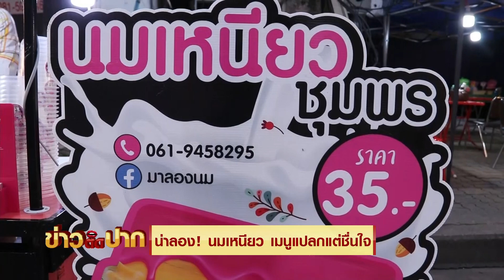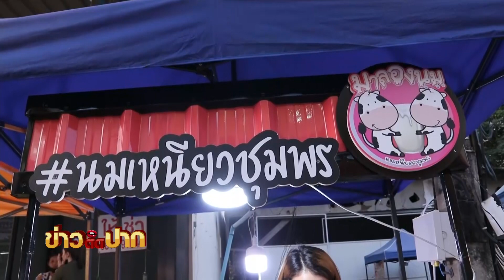นมเหนียว เมนูแปลกใหม่น่าลอง